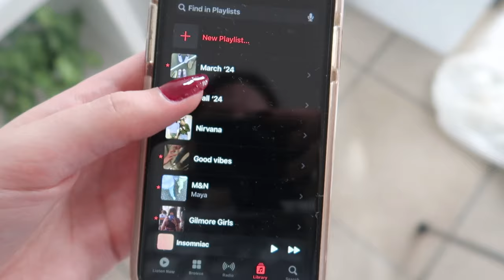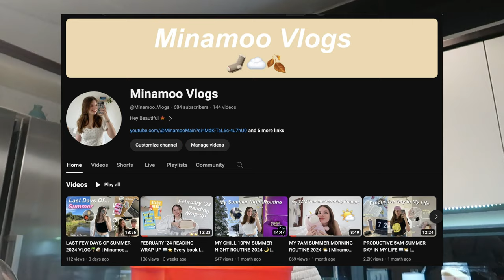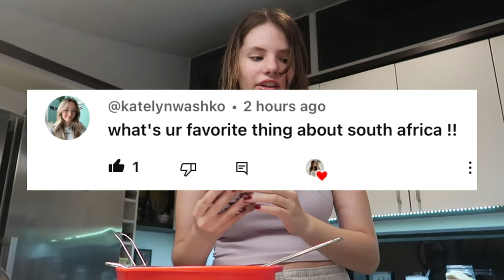THE ULTIMATE FALL VLOG 2024 🍁 ☕️ | Minamoo Vlogs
Hey guys!! So in todays video I'll be bringing you along the first day of fall 2024
I'll be getting my nails done, decorating my room, baking and more!

Chapters 📚
Intro - 00:00
Nails - 00:29
Iced coffee - 01:22
Decorating my room  - 02:18
Baking and Q&A - 05:34
Talking about books - 09:28
Gilmore girls - 12:26
Outro - 13:55